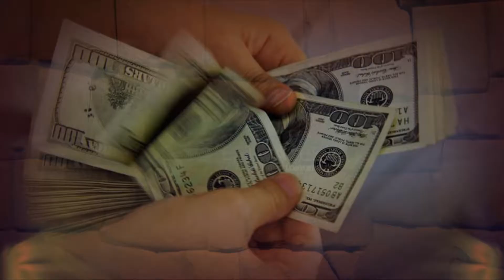EL GRAN MAESTRO JAIRO